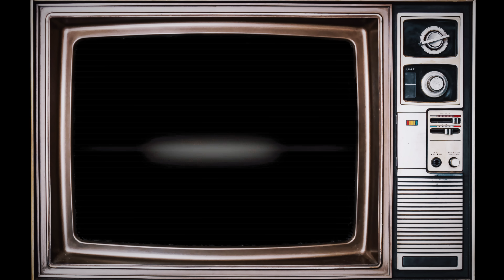Romeo Santos - Necio (Letra/Lyrics)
♫ Romeo Santos - Necio

(Letra/Lyrics):

Me dirán que obsesionado, con cerebro imaginario
Y dosis de locura, veo cosas absurdas
Guárdame el secreto, en mi hombro hay un diablito que me agobia
Me impulso a mandarte flores
Que te llame por las noches
Y que viole las reglas, aunque seas ajena
Que no se me ocurra aceptarte ni un segundo como amiga
Necio porque tienes dueño
Y yo soy un loco hablando con reflejos que no están
Necio porque no eres mía
Mi fruta prohibida
Me despierta el deseo de probar
Sencillamente usted amada mía
Me pone necio
Es irracional este sentimiento que no detengo
Me va consumiendo
Me vuelve necio
Mi amor alucinante se lanzó
Al océano por terco
Y me estoy hundiendo
I like your feeling mami
Un amor sin disciplina
Calibrado e impaciente
Y vaga por tus calles
Como un imprudente
Viendo cada paso que tu des
Sin un motivo amada mía
Mi fruta prohibida
Me pone necio
Es irracional este sentimiento
Que no detengo
Me va consumiendo
Me vuelve necio
Let's go
They wanna know me
Santana
So nasty okay
Me pone necio
Que no detengo
Me va consumiendo